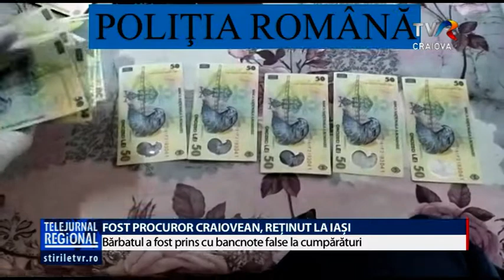FOST PROCUROR CRAIOVEAN, REȚINUT LA IAȘI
Un fost procuror craiovean a fost reținut de procurorii DIICOT Iași. Mihai Drăgoi a fost depistat de polițiștii BCCO Iași în timp ce încerca să folosească o bancnotă falsă de 50 de lei. El a fost dus la DIICOT Iași pentru a fi audiat. Mihai Drăgoi a activat în ultimii ani ca executor judecătoresc.